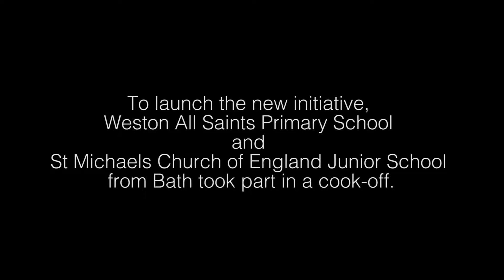Jo Ingleby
We are committed to providing local, healthy food for primary school children.

Bath & North East Somerset Council is making it easier for small, independent producers to supply fresh food to schools.

To help launch this initiative, Weston All Saints Primary School and St Michaels Church of England Junior School from Bath took part in a cook-off using a range of local ingredients at the Bristol Food Connections event.

Team Rocket: Weston All Saints Primary School and their kitchen manager Michael Slavin worked with Glyn Owen from Kids and Food.  (in checked aprons with yellow straps.)

Team Kale: Children from St Michaels Church of England VC Junior School, their kitchen manager, Robert Davis, and cook Luke Carter, worked alongside BBC Cook of the year 2015 Jo Ingleby.(black aprons.)

They created their own healthy recipes, using fresh ingredients that come within the school dinner budget. The result was a draw.